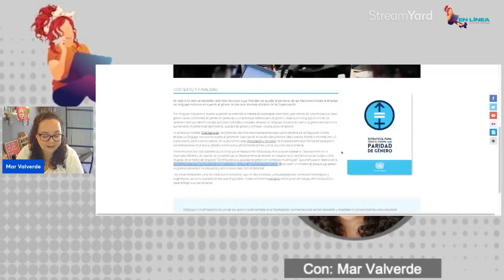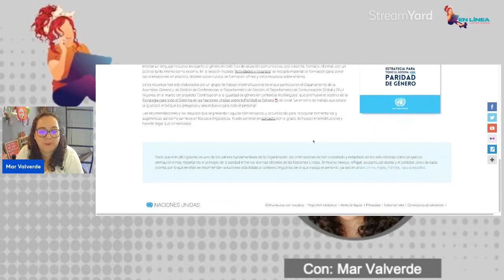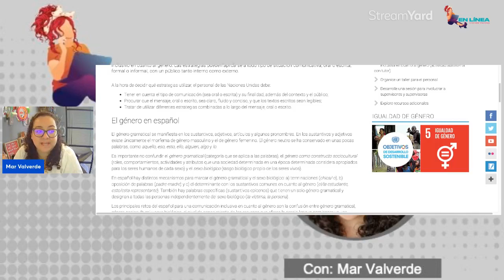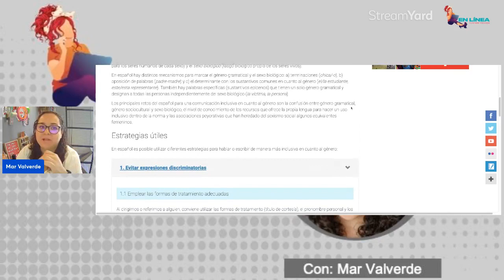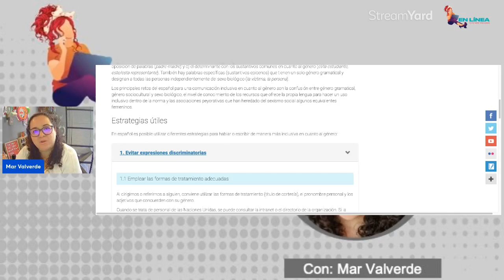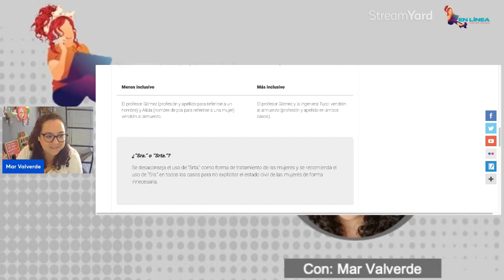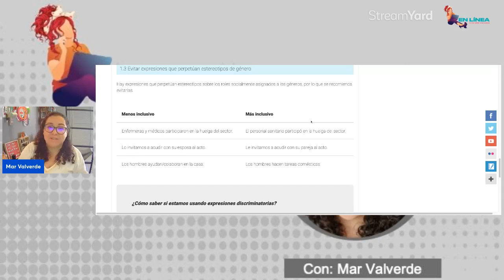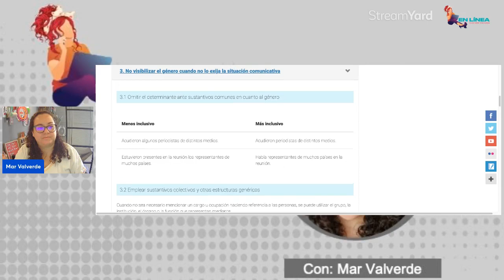En Línea: Lenguaje Inclusivo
Con Mar Valverde
¿Debo usarlo? ¿Cómo lo manejo? Es más complicado que sólo usar una "e" en lugar de una "o" o una "a", pero es una tendencia que debemos entender.

En el programa explico más sobre el tema.

Programa 27